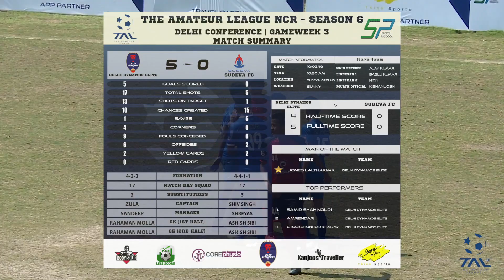Delhi Dynamos Elite v Sudeva FC (Gameweek 3 NCR Season 6)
Match Highlights (The Amateur League NCR Season 6)
Score: Delhi Dynamos Elite (5) - (0) Sudeva FC
Date: 3/3/2019
Location: Sudeva Ground
The Amateur League (TAL) is a 11-a-side football league that takes place in Bangalore, Delhi and Gurgaon.